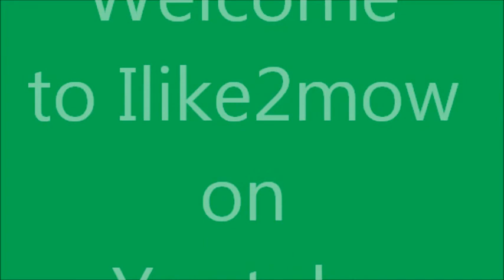Mulching Leaves in my Yard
Thank you to Techoaxe for providing music for today's video!